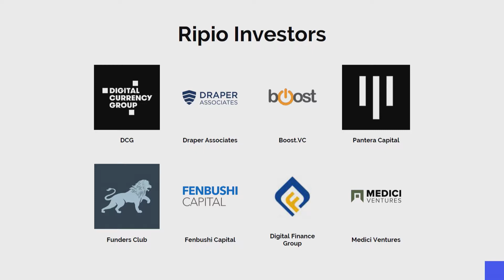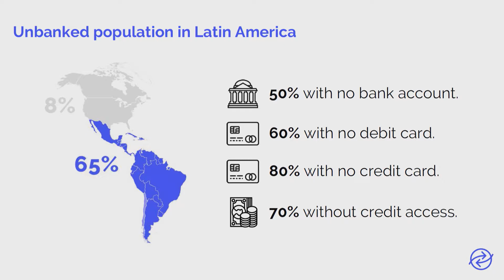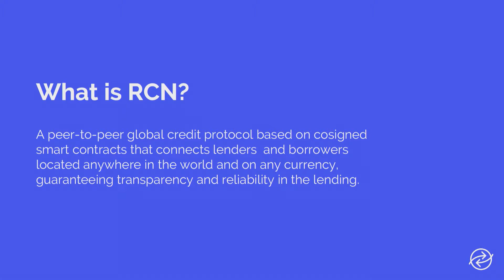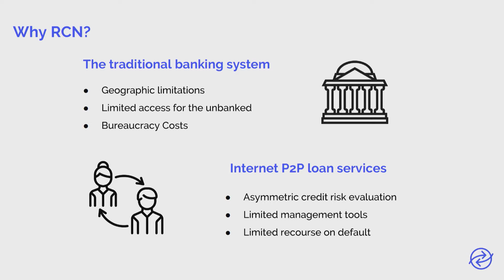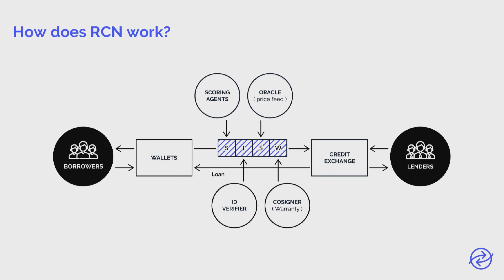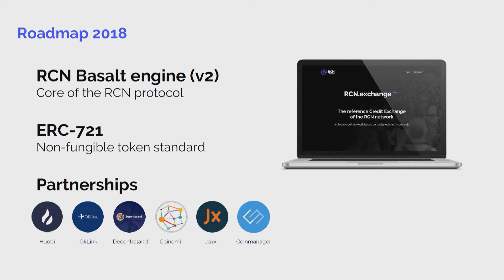The road of Ripio and RCN - financial inclusion through Blockchain technology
Ripio, one of the leading Blockchain companies in Latin America, has become the leading promoter of financial inclusion in the region, offering payment and credit services for consumers.

Their latest project RCN is taking global lending to the next level, offering inclusive and effective lending solutions for the underbanked population in developing countries.

With Sebastian Serrano of Ripio Credit Network (RCN).

BlockFin is the World’s Largest Event Covering Blockchain in Financial Services. BlockFin is co-located with LendIt Fintech 2018.